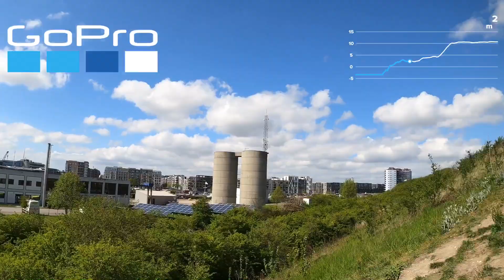GoPro: Oppe på barken | serie: natur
Vi er oppe på en barke, vi måler meter høj
By